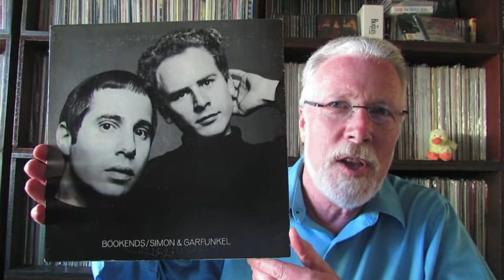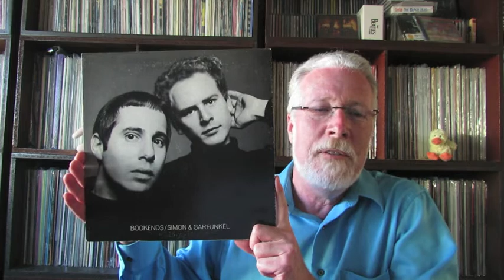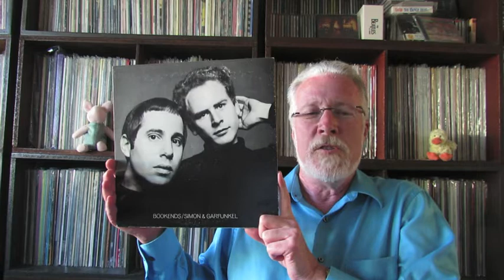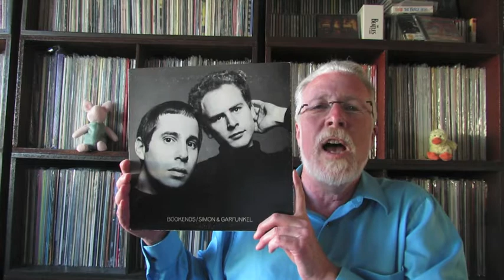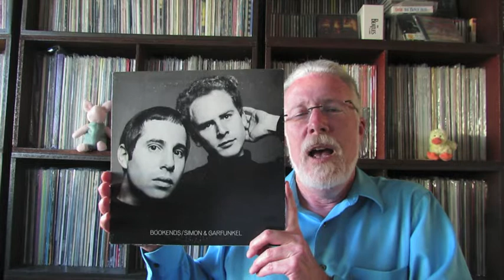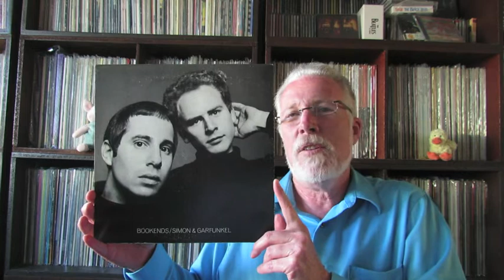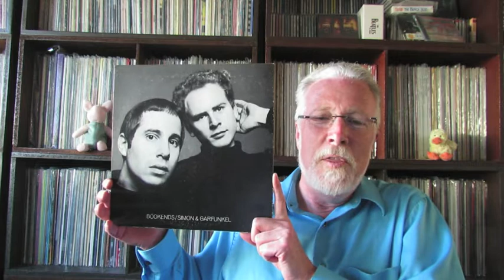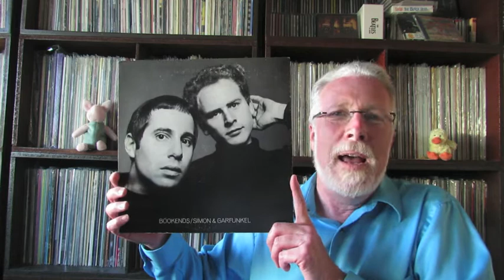Vinyl Community #44: Bookends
A look at Simon & Garfunkel's fourth album, with mention of a few notable covers of the songs.